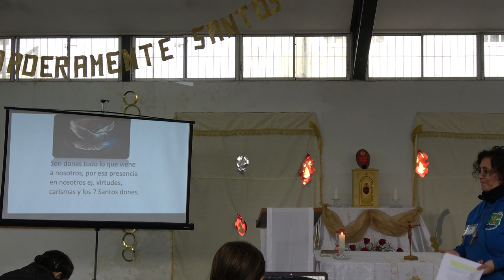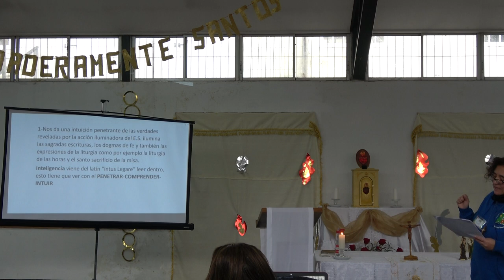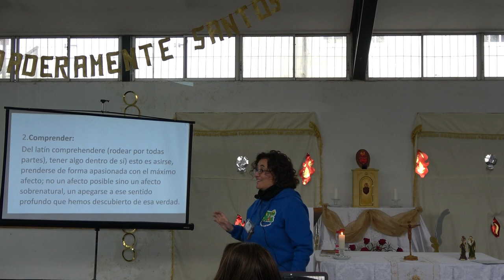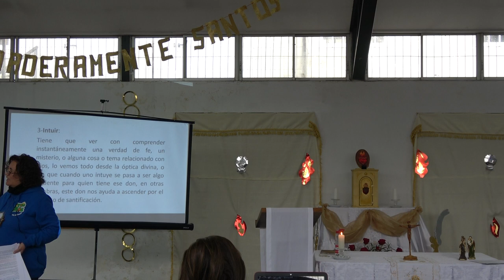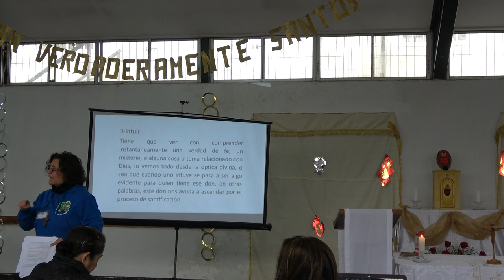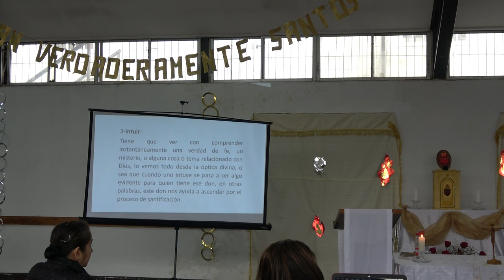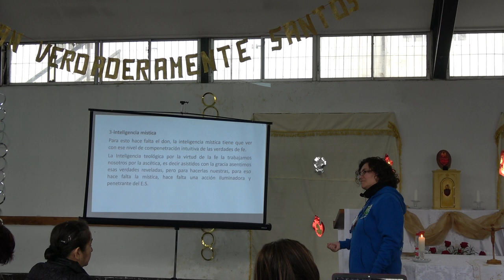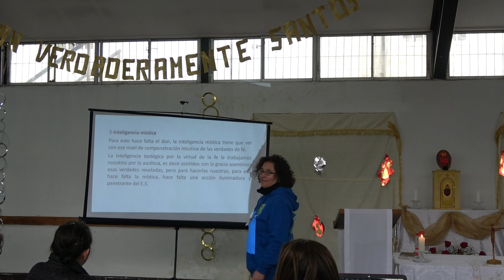ENCUENTRO JARDIN PARA DIOS JUNIO 2024 00023